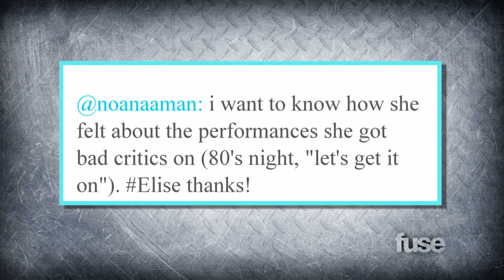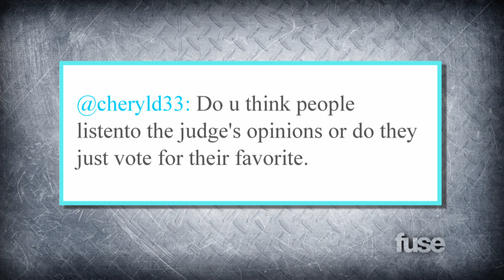Elise Testone On Leaving American Idol - Unofficial Idol Forum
Constantine Maroulis talked with American Idol contestant Elise Testone about being eliminated in sixth place.  Have questions for Constantine? Tweet him @fusetv or leave them in the comments below!

Each week, Season 4 finalist Constantine Maroulis weighs in on every aspect of American Idol as host of the Unofficial Idol Forum. Check it out on the Fuse YouTube Channel.